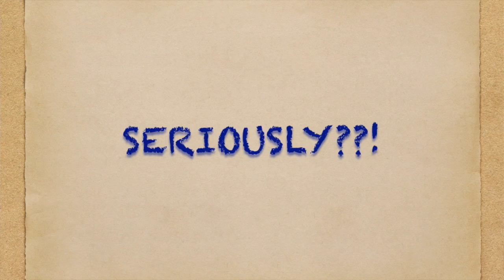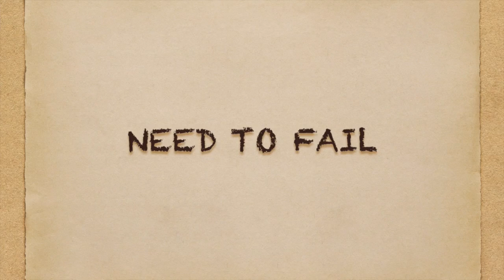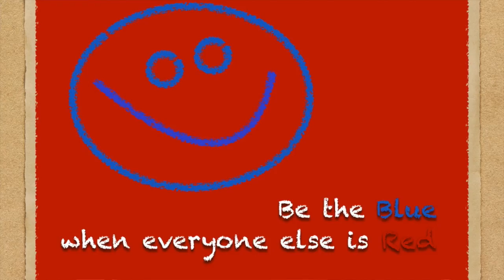Four #1 Rahul Akerkar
Rahul Akerkar's talk, 'Seriously??!' at the inaugural event on December 23, 2014